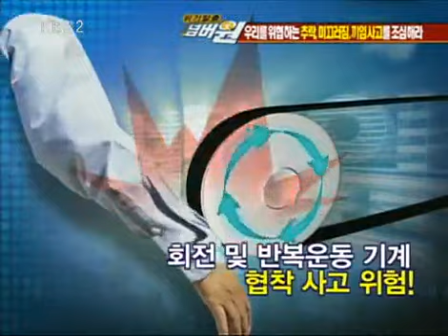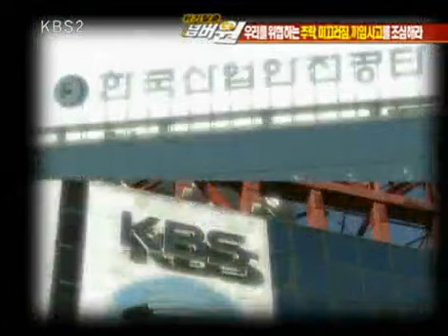위기탈출 넘버원 - Crisis Escape No1 20080929 #004